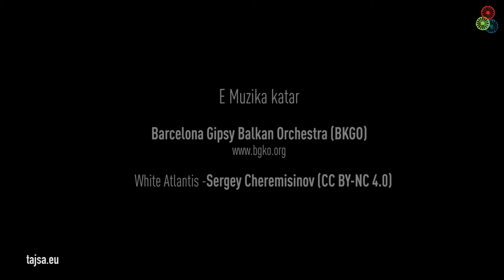Tajsa.eu: Culture is the Way of Seeing Life (Italy 2 - Romani)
Culture means starting to love your own way of being, and that is a precondition for strengthening the sense of identity. Why is it so important for the young Roma to know their history, even if it is a cruel and sad history? Can they create a better future for themselves from that history? How can media in the same time be cause and consequence of the widespread antigypsyism in Italy? Is Europe without memory doomed to fail?

in cooperation with L'Associazione Culturale Thèm Romanó, Italy
Director: Miško Stanišić